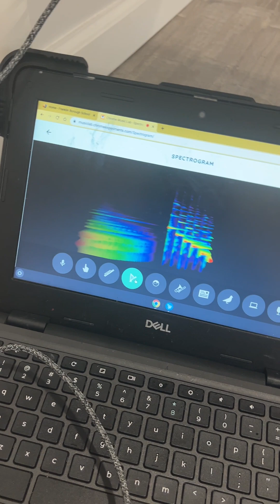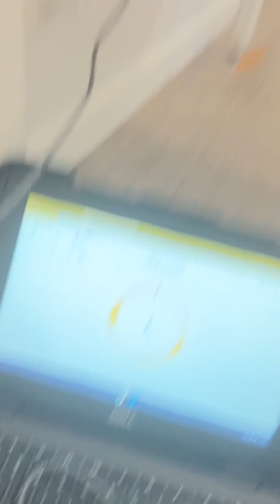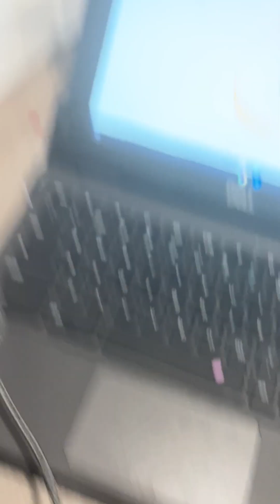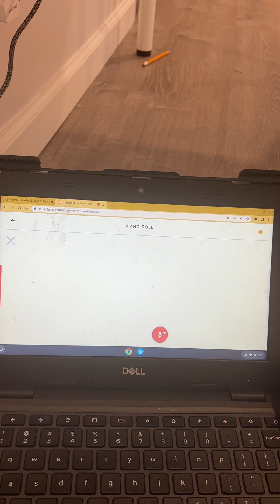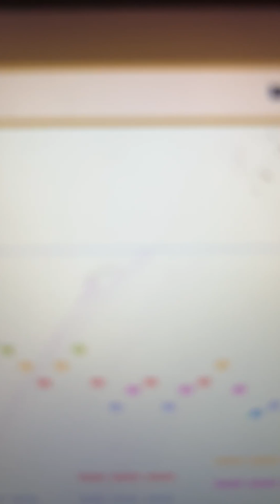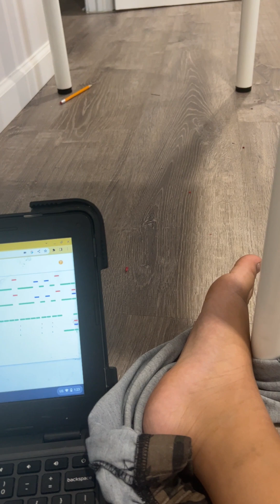December 13, 2022